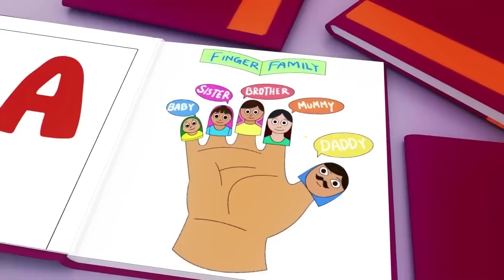Wheels on the Bus - Baby songs - Nursery Rhymes & Kids Songs